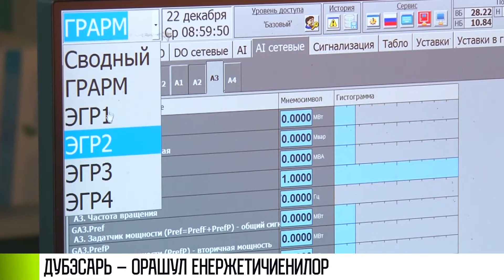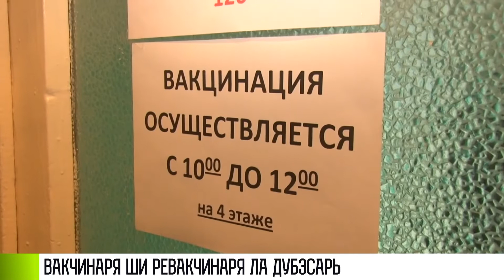Кум а фост - 22/12/21